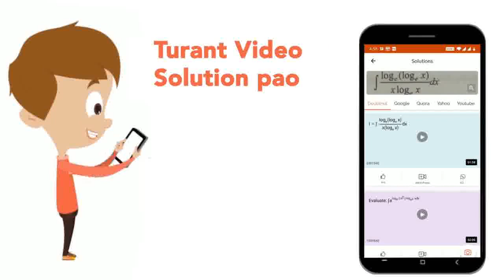ऐस्केरिस का सामान्य नाम है : | CLASS 9 | जीवित जीवों में विविधता | BIOLOGY | LAKHMIR SINGH & MAN...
ऐस्केरिस का सामान्य नाम है :
Class: 9
Subject: BIOLOGY
Chapter: जीवित जीवों में विविधता
Board:FOUNDATION

👉 Have Any Query? Ask Us.